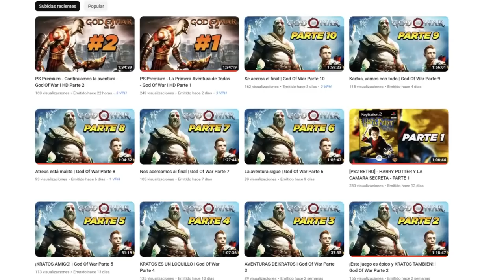KI INFINITO!😱para CUALQUIER TRANSFORMACIÓN - Dragon Ball Xenoverse 2